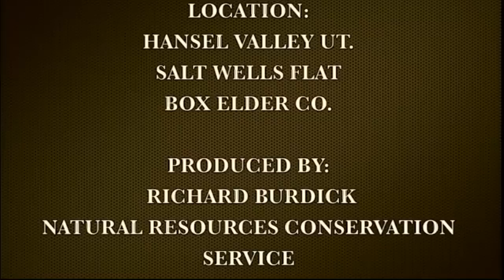Center Pivot Improves Utah Ranching Operation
With help from the USDA Natural Resources Conservation Service, the Bar H Ranch installed  its first center pivot irrigation system to help improve forage production and reduce groundwater salinity. CC